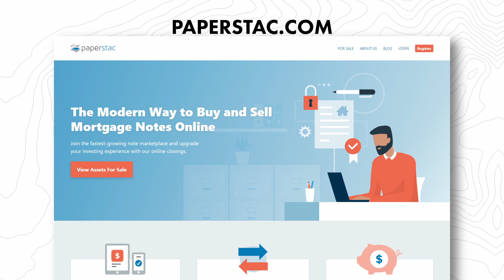Unlocking Profit Potential: The Art of Buying and Selling NOTES - Paper Stac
Are you ready to learn the secrets behind maximizing your real estate investments? Join us on this episode of the Jack Boss Show as we dive into the world of buying and selling real estate notes. Discover how to capitalize on the combination of finance and real estate with our special guests, Brad Berkey and Rick Allen from Paper Stac. They'll reveal the ins and outs of their revolutionary online trading platform that's changing the game for investors like you!

In this episode, you'll learn how Paper Stac's cutting-edge platform empowers investors to tap into the hidden profit potential of real estate notes. Discover the keys to creating a lucrative marketplace for buying and selling mortgage debt, and unravel the mystery behind seller financing and creative financing strategies. Don't miss out on the chance to explore the world of notes and turn your real estate ventures into goldmines.

Chapter Breaks:
00:00 Intro
02:00 Online platform for trading notes
04:45 The Art of Seller Financing
05:59 Getting the highest offer on your note
11:25 Getting the highest price for your house with seller financing
14:04 The housing market details
20:14 Interest rate vs Yield
27:10 Selling on a WRAP
30:15 Creative Finance on Million Dollar Home
35:00 Sponsoring our live event in September

ABOUT JACK:
From two suitcases, a nearly empty bank account, and a big dream to
a multi-million-dollar land business, Jack Bosch is a true American success story. Originally from Germany, Jack moved to the U.S. to attend college and met his wife, Michelle. Now, they are successful real estate investors who have flipped over 4,500 land parcels and have built a successful multi-family rental portfolio (which has grown into nine figures). From their experience, they’ve created
the “Forever Cash” model, which has helped over 1,000 people become millionaires through their free and paid educational programs.

Their new goal is to create 10,000 millionaires! Jack has been a guest on many popular shows, including Lifetime Cashflow Through Real Estate Investing with Rod Khleiff, Real Estate Disruptors with Steve Trang, Flip2Freedom with Sean Terry, Real Estate Investing Mastery with Joe McCall, Crushing Debt with Shawn Yesner, The1000houses.com with Mitch Stephen, and many more.

His expertise covers all aspects of finance and real estate, including land flipping, seller financing, and multi-family investing.

Jack is a financial expert, a #1 bestselling author, host of the Forever Cash Life (Real Estate Investing) Podcast, and an influencer with over 250k followers on social media.